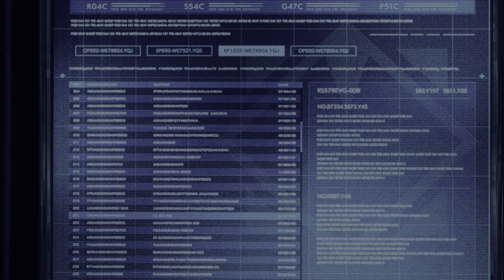Final Fantasy 7 Episode INTERmission Part 12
Let’s Play Final Fantasy 7 Remake Episode INTERmission on PS5

Join me as we venture through Midgar. This time through the eyes of Yuffie. Watch me try, fail and overcome all that Shinra can throw at me.

As with all of my videos I’ll never edit out parts of my walk-throughs and none of my videos have commentary which means you get to enjoy every sight and sound the game throws our way.

If you found anything funny, irritating or daft throw a comment my way to let me know as I will do my best to reply to anyone that comments.